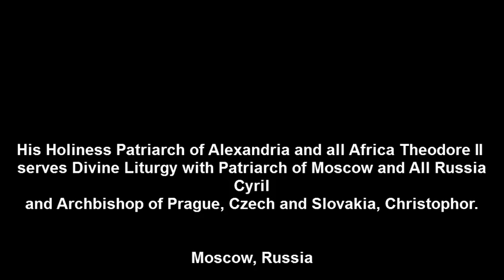Orthodox Divine Liturgy - Pope of Alexandria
His holiness Patriarch of Alexandria and all Africa Theodore II served Divine Liturgy together with Patriarch of Moscow and all Russia Cyril and Archbishop of Prague Christophor, in Temple of Christ the Savior in Moscow, Russia.